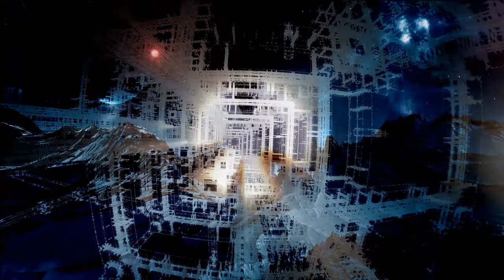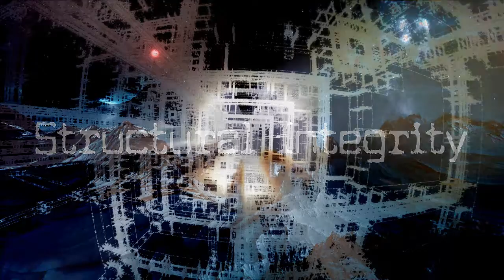Structural Integrity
Chapter 11: Looking outside to the streets, all you see is chaos and mayhem. The war is lost and the machines have taken over. The system lives - only the humans die.